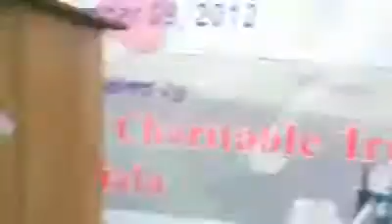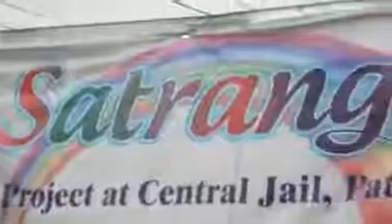Heart Touching Song "Mera desh hove punjab"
Song: Punjab
Artist/Singer: Kulwinder Billa
Album: Punjab

Punjab Lyrics

Main jad duniya ton jaavan
Mud fer dobara aavan
Main jo vi joon handhawan
Mera des hove Punjab

Kyi soormeya sardaaran di
Kyi soofi sant fakeeran di
Eh aashiq lokan di
Kyi raanjhe te kyi heeran di

Beetiyan gallan Same purane
Jo chole wale daane khane
Bapu ne muthi bhar chab laine
Iko jeeyan khurakan khaake
Banjar zameena Te hal vaah ke
Mitti vichon heere labh laine
Sabh badal gayian oh raahwan
Bhaven aj hor hawawan
Par fir vi main eh chahwan

Beeyan jadon piha ke liyauna
Cycle de career naal hona
Bori dandeyan wich pasa laini
Jad bori da moonh khul jaana
Duleya aata chuk ke paana
Maa lad-di tan jhat mana laini
Ethe gaalan wich duawan
Na russan puttan naal maawan
Aise lyi main eh chaahwan

Bhaven duniya ghum layi a Sohneya
Bhaven duniya ghum layi a
Chaddiye jahaan jadon
Chaddiye jahaan jadon
Mitti watna di chumm layie sohneya
Mitti watna di chumm layie

Bohdan di chaan peengan paawan
Ral-mil jad muteyaran gaawan
Mausam vi ranjha ban gaunda a
Jad koi ishq kitab folda
Jad hakkan lyi khoon khaulda
Fateh watan da naa fir aunda a
Sabh kisse ate kathavan
Mere des diyan rachnawan
Fir kyun na main eh chaahwan